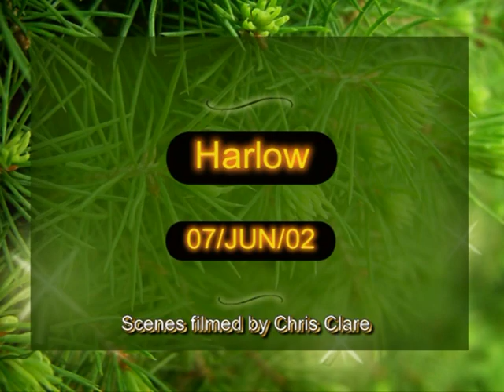Busflix Working Buses Volume 19 The last one!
We continue our journey through the post deregulated bus industry.
This series looks at the early 2000's and again some of this footage was re-used so there may be some scenes that are familiar.

Filmed June - July 2002
Harlow, Newark, Nottingham, Bath, Exeter, Cardiff, Solihull & Leicester

After this release all new releases were put in the then new "Todays Buses" series.
All those titles are on here already.